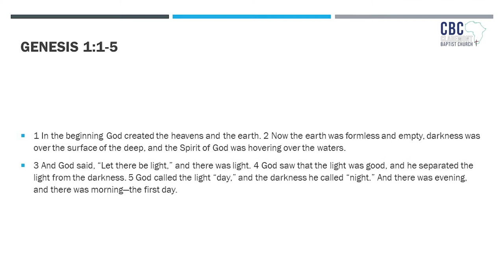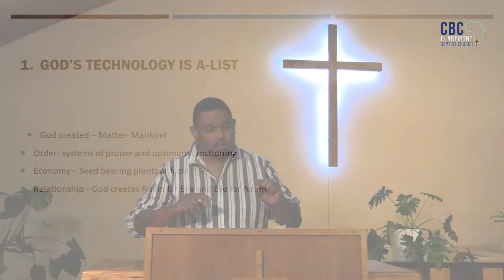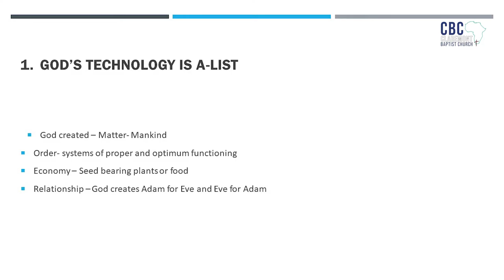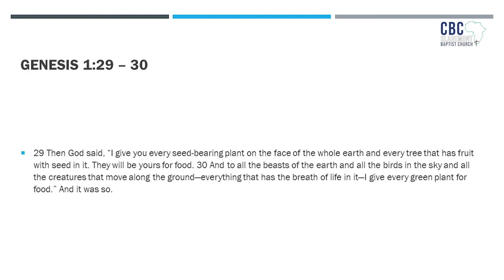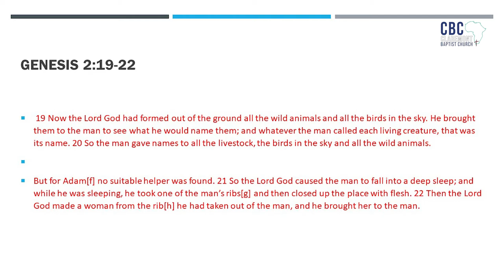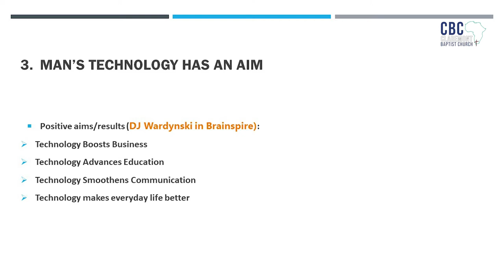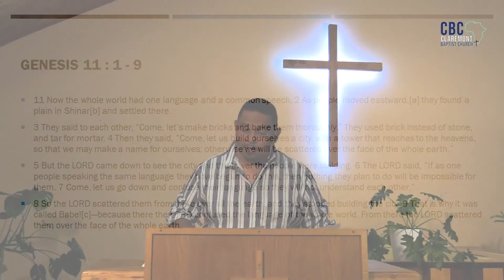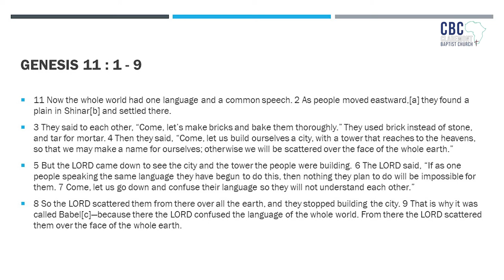I Tech | Technology, the Future and Me - The Best Technology